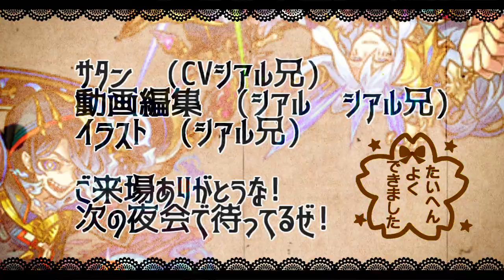【轟絶イデア】ある星4-5がド適正な件＆話題にならない隠れ適正5選【サタンの部屋】【モンスト】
ビナー　エクスカリバー

▼twitterだぜ！
▼動画の詳細
　▻編集ソフト:AviUtl
　▻録画ソフト:DU RECORDER
　▻配信ソフト:Streamlabs OBS